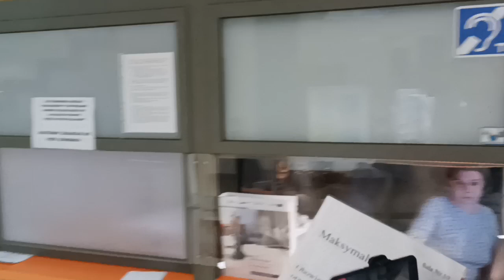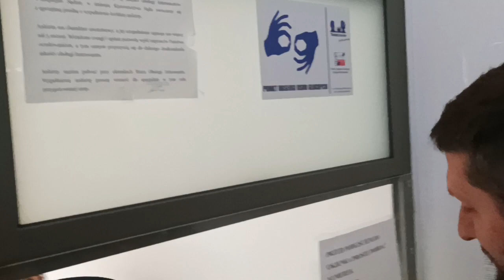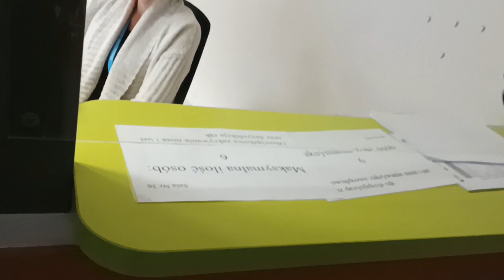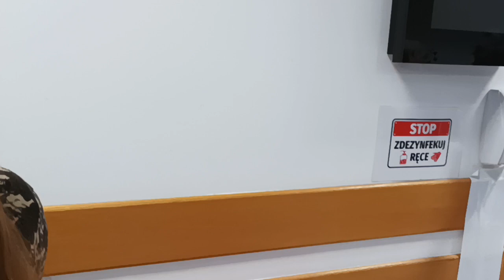20.01.2023 r. - Dyskusje poza salą i akcja plakatowo informacyjna podjęta przez "Czujnego"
Rozprawa bez udziału publiczności i mediów trwająca z przerwami ok.4 godzin ??
Lub Zrzutką.